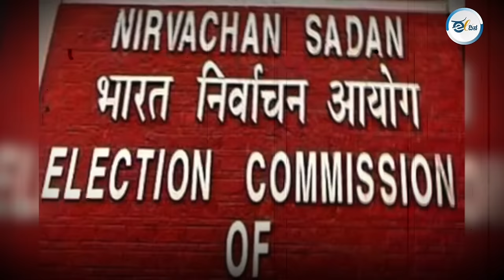ಮೋದಿ ಸುಳ್ಳುಗಳಿಗೆ ಬ್ರೇಕ್ ಹಾಕದ ಚುನಾವಣಾ ಆಯೋಗ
ರಾಜಕೀಯ ಪಕ್ಷಗಳು ಮತ್ತು ಅಭ್ಯರ್ಥಿಗಳ ಮಾರ್ಗದರ್ಶನಕ್ಕಾಗಿ ಮಾದರಿ ನೀತಿ ಸಂಹಿತೆ ಇದೆ. ಆದರೆ ಇದನ್ನ ಪ್ರದಾನಿ ಮೋದಿ ಸ್ಪಷ್ಟವಾಗಿ ಉಲ್ಲಂಘಿಸಿದಾಗ ಅವರ ಮೇಲೆ ಯಾವುದೇ ಕ್ರಮಗಳನ್ನ ಚುನಾವಣಾ ಅಯೋಗ ಮಾಡ್ತ ಇಲ್ಲ. ಇದರ ಬಗ್ಗೆ ಮತ್ತಷ್ಟು ಬೆಳಕು ಚೆಲ್ಲಿದ್ದಾರೆ ಖ್ಯಾತ ವಕೀಲರಾದ ರಾಜಲಕ್ಷ್ಮಿಯವರು. ಈ ಸಂವಾದ ತಪ್ಪದೇ ನೋಡಿ.